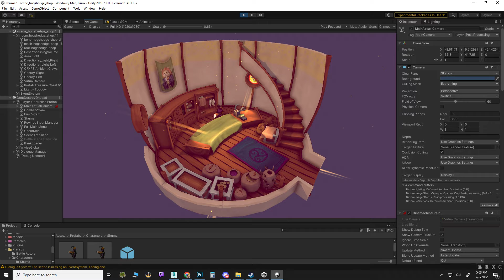Haunting of Emoren - Hogshedge Shop Interior